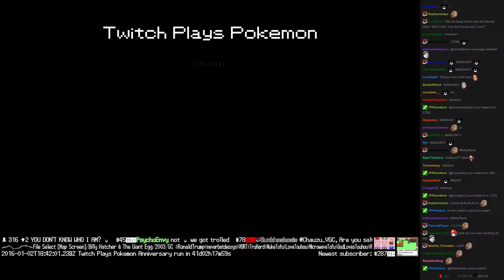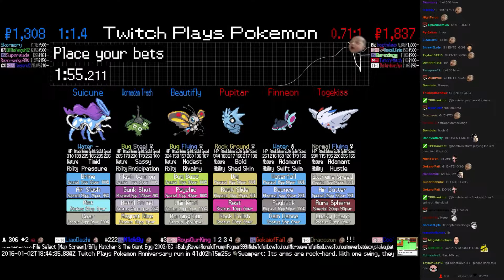Twitch Plays Pokémon Battle Revolution - Match #33715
Match #33715 [Blue: Beautifly, Wormadam Trash, Suicune] vs [Red: Pupitar, Finneon, Togekiss]